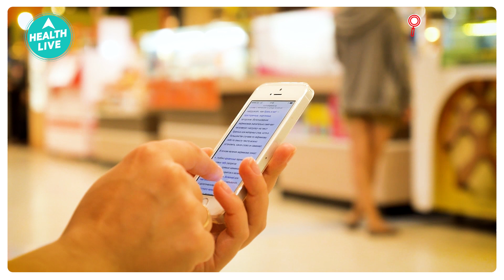ज़्यादा स्क्रीन टाइम हमारे स्वास्थ्य को कैसे प्रभावित करता है? | Screentime | Health Live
Nowadays, everyone's life involves screens. Even though there is mounting evidence of the harmful impacts of screen time on both adults and children, your family's health can be improved by reducing the amount of time spent in front of screens. Too much screen time can be dangerous, whether everyone in the family is glued to their smartphones or the TV is on in the background.